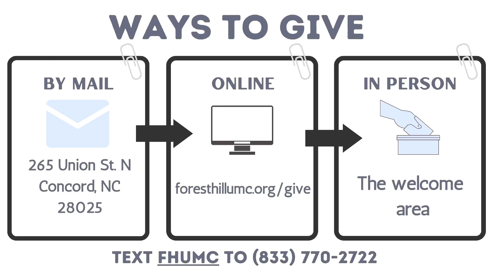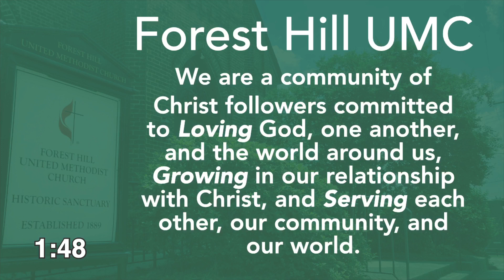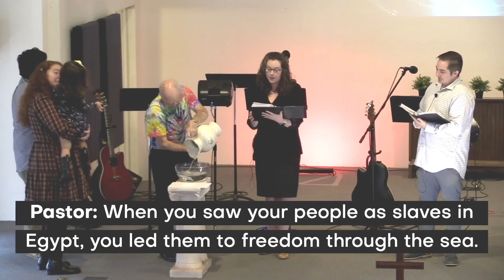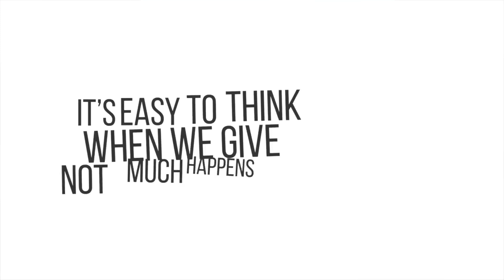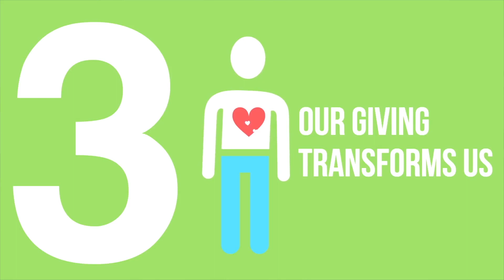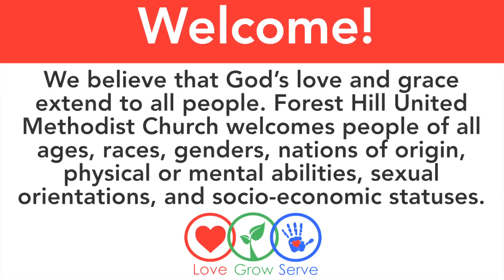Embody Generousity 9am - 11/12/2023